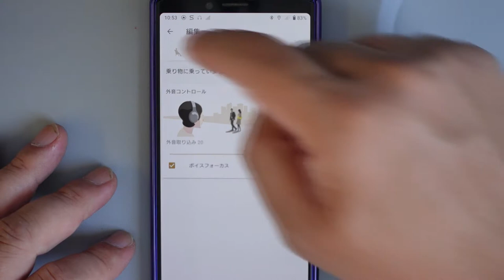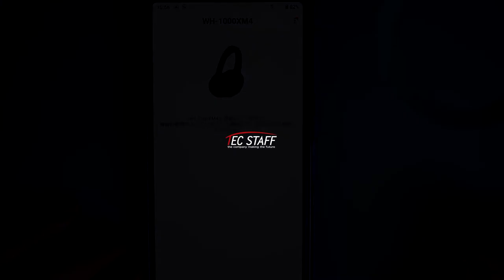WH-1000XM4レビューその2操作編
blog記事の説明用動画です